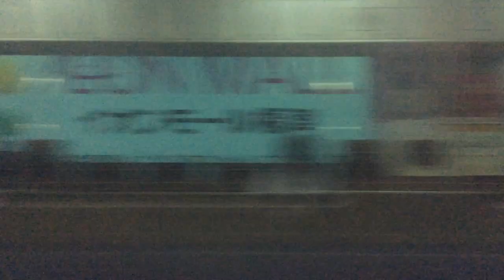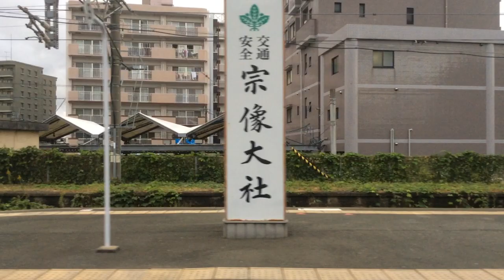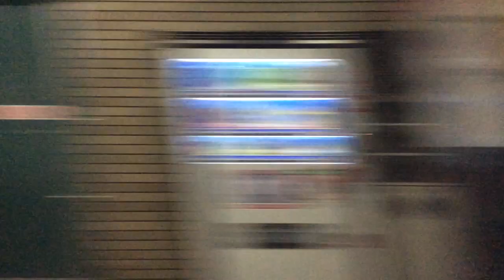【JR九州 鹿児島本線】博多→小倉【区間快速】 2021.10.13